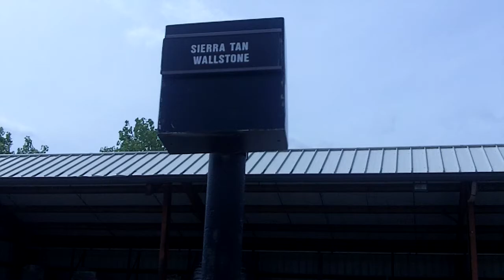Sierra Tan Wallstone